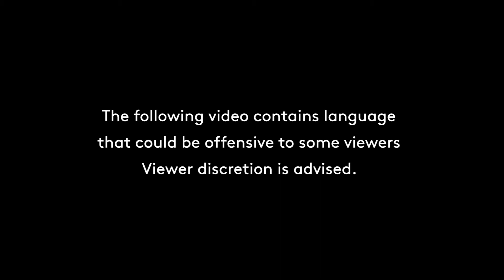Integrating the Monson Motor Lodge Pool in St. Augustine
Former S.C.L.C. student leader James S. Jackson shares his civil rights activities, including marching with Andrew Young in St. Augustine on the day he was beaten, integration of the Monson Motor Lodge Pool, attending the Selma March and getting arrested with Dr. Robert Hayling. Of that arrest, he recalls, "Some of the local caucasian thugs, they came in the jail. they let them attack us in the jail."